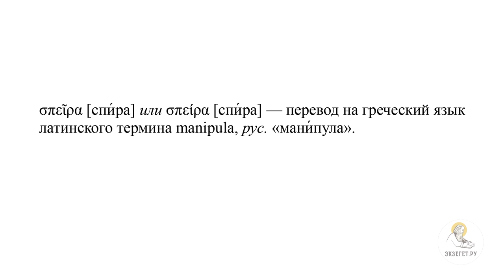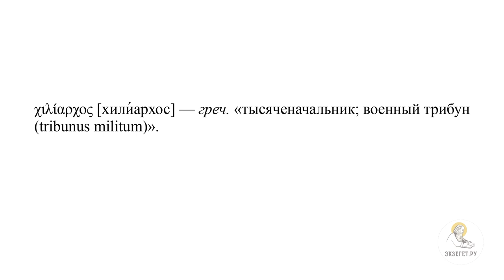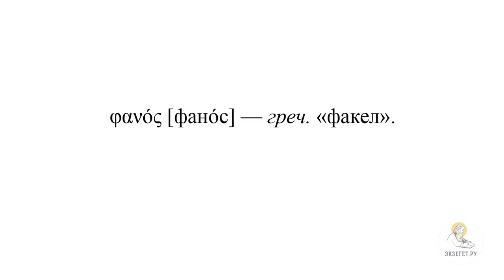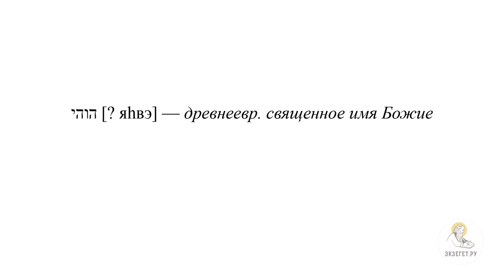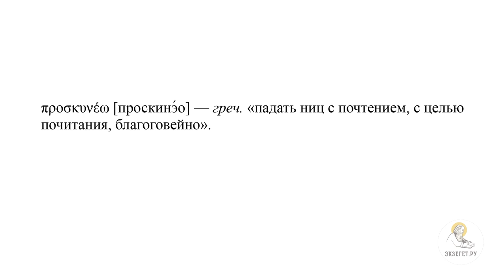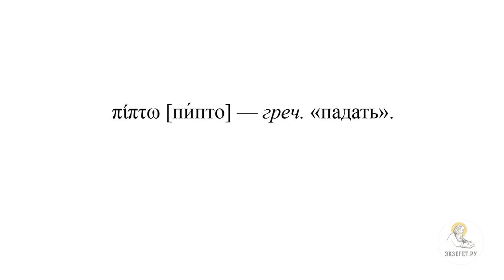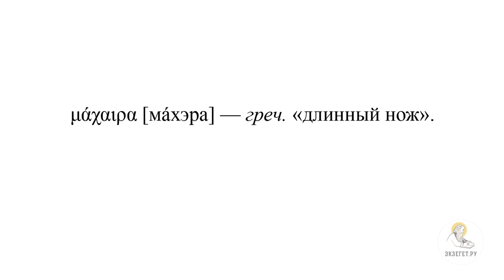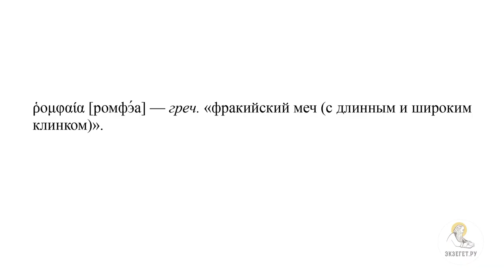Предательство Иуды и взятие Иисуса под стражу (Ин.18:1-12) Протоиерей Димитрий Юревич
Команда Экзегет.

🔸 О том, где проходила первосвященническая молитва Господа Иисуса Христа
🔸 О расположении Гефсиманского Сада
🔸 О том, кому принадлежал Гефсиманский сад
🔸 О том, насколько часто бывал Иисус в Гефсимании
🔸 О том, что Иуда взял служителей с фонарями и воинами чтобы схватить Иисуса
🔸 О терминах "спира" и "манипула"
🔸 О том, кто были воины, пришедшие с Иудой
🔸 О римской должности военного трибуна
🔸 О санкционировании ареста Господа Иисуса Христа римскими властями
🔸 О том, кого идут арестовывать римские воины
🔸 О том, для чего взяли лампы, фонари и оружие
🔸 О том, что Господь добровольно выходит к тем, кто Его ищут
🔸 О том, зачем Господь спрашивает "кого же вы ищите?" к тем, кто пришел арестовывать Его
🔸 О словах Иоанна Богослова об Иуде
🔸 О важном моменте, произошедшем после фразы Господа "это Я"
🔸 О том, что фраза "это Я" ссылка на книгу Второзакония
🔸 О том, почему все, кто пришел арестовывать Иисуса Христа пали ниц на землю
🔸 Об экзегетической теории по этому поводу, связанной с Именем Бога
🔸 О чудесном, сверхъестественном действии Иисуса Христа
🔸 О двух причинах такого действия
🔸 О том, что Иисус Христос снова спросил у пришедших кого они ищут
🔸 О словах Господа о том, чтобы арестовали только Его, а учеников не трогали
🔸 О том, что Апостол Петр отсек ухо рабу первосвященников
🔸 О термине "махэра"
🔸 Об отличии небольшого ножа-меча от меча с широким клинком или остроконечного, колющего меча
🔸 О предпочтительном толковании этого момента
🔸 О том, почему Апостол Петр отсек правое ухо у Малха
🔸 О том, почему Иоанн Богослов называет имя раба
🔸 О словах Господа Иисуса Христа Апостолу Петру
🔸 О том, что Господь добровольно идет с теми, кто его арестовывают
🔸 О том, куда поведут Господа те, кто пришел арестовать его